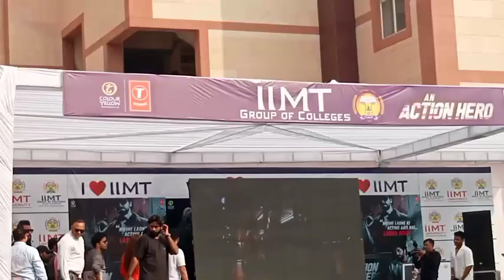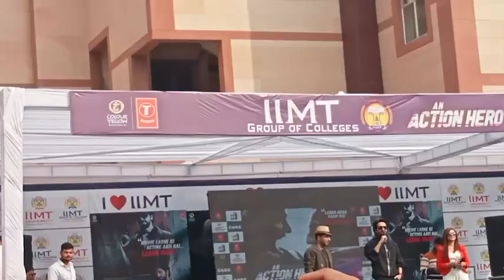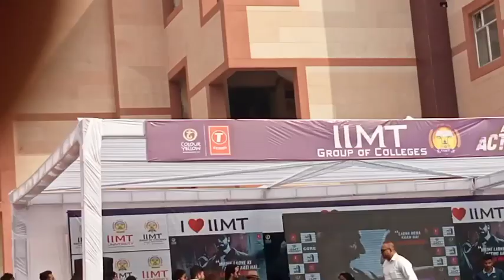Ayushmann Khurrana Promotes His Upcoming Film "An Action Hero" At IIMT COLLEGE OF ENGINEERING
Ayushmann Khurrana
IIMT
AN ACTION HERO